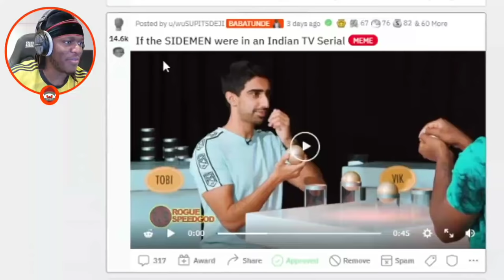If The Sidemen Went To India